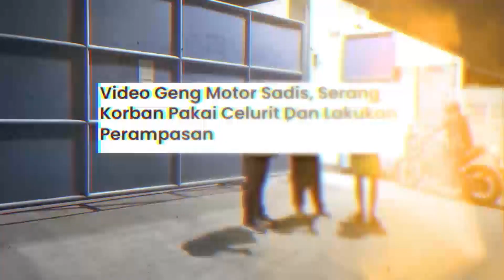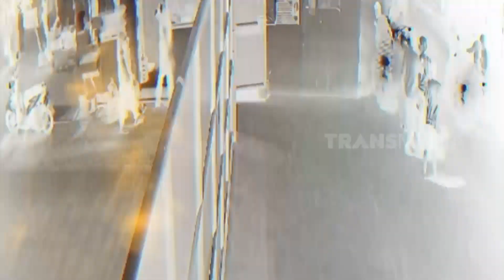Aksi Brutal Geng Motor Serang Dan Bacok Karyawan Pabrik | KRIM MALAM (26/07/22)